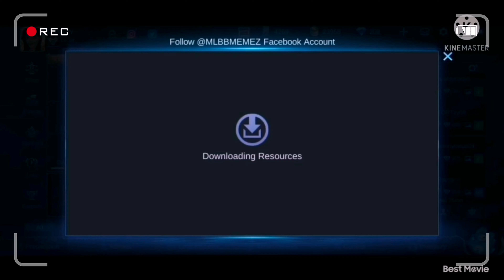HOW TO GO LIVE IN MOBILE LEGENDS | stream on Mobile legends | being watch by friends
How to find the live stream in mobile legends

Hanapin ang live stream sa Mobile Legends

Let your friends watch you play games